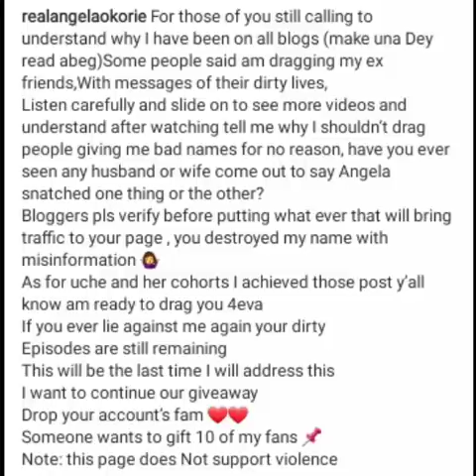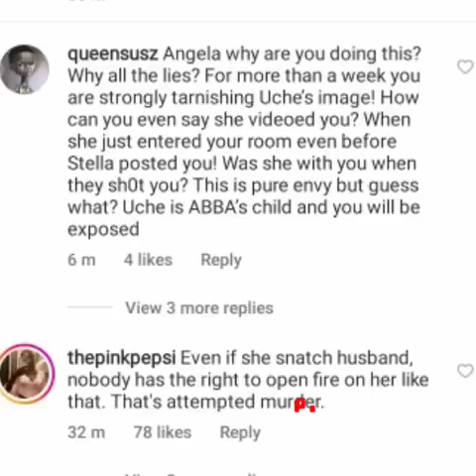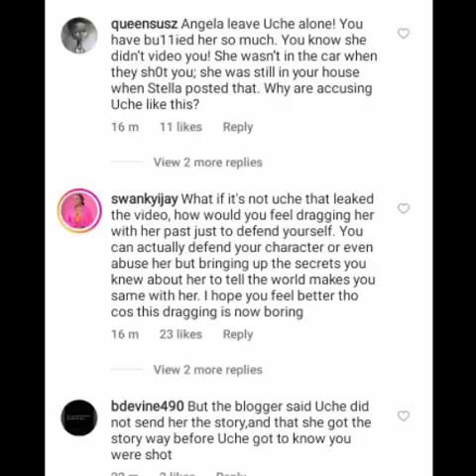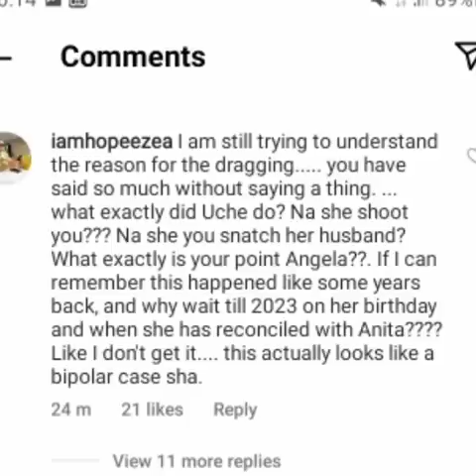They Wanted Me d€ath Angela Okorie Gave Valid Reasons For Exposing Anita Joseph & Uche Elendu.